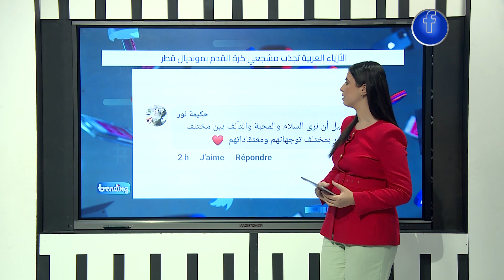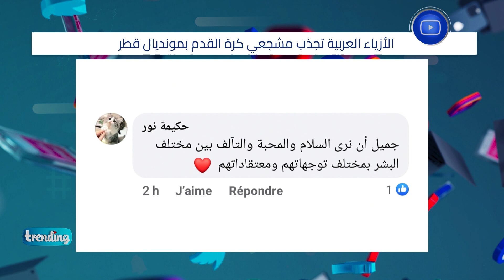تريندينغ | الأزياء العربية تجذب مشجعي كرة القدم بمونديال قطر 😍😍